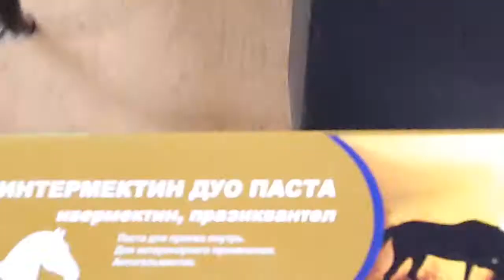Как мы даем глистогонное лошадям. Шприц - дозатор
Видео, как мы даем лошадям глистогонное в специальных шприцах дозаторах. 🤓
Я поставила Флору на развязки, чтобы было удобнее снимать видео. Можно так же скормить прямо в деннике. Смешивают с кормом, если лошадка отказывается и сопротивляется. Вообще, приучать лошадь нужно к такого рода мероприятиям. Это неотъемлемая часть жизни как лошади, так и коневладельца. Имею в виду тех, кто следит за своими лошадьми.
Бывают так же глистогонные порошковые и в суспензиях. Чаще всего их скармливают в кормление с кашей. Сниму небольшое видео позже.